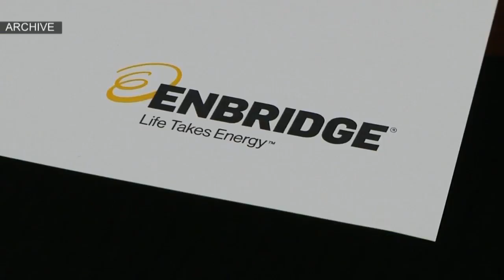MELLEN ENBRIDGE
upLynk Clip